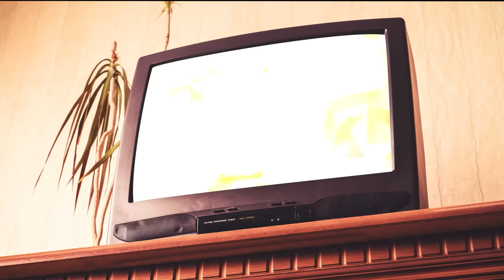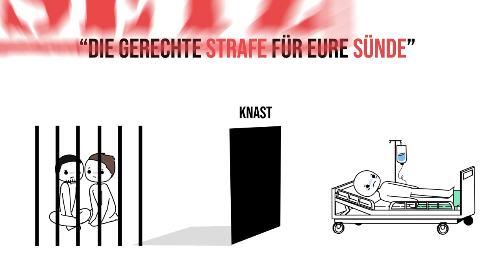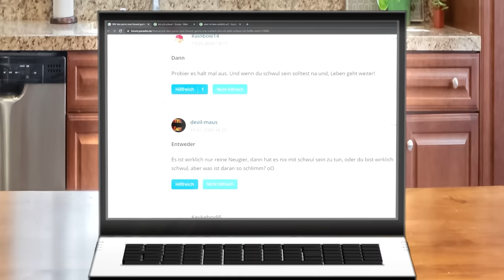Mein erstes Mal im Gay-Club 💦 (Storytime)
Das ist die Geschichte von meinem ersten Gay-Club-Besuch in Berlin. Ich blicke ein bisschen zurück auf mein junges, schwules Ich, was meine Sicht auf die Gay Community geprägt hat, den Einfluss von Queer As Folk auf Millennials und wie wir unsere Sexkultur immer weiter vererben, weil uns positive Vorbilder fehlen und unsere Lebensrealitäten und Erfahrungen mit dem Theme Queer sein dermaßen krass auseinander gehen.

Ich habe eine Jugend-Dystopie geschrieben!
🌊🚇💀  ONE EXIT - Verloren im Untergrund
Jetzt bestellen

Nico Schmidt aka. 24|7sound
+ VOICES:
darkviktory
+ DESIGN:
darkviktory
Feederly
+ ANIMATION:
Feederly
+ RIG ANIMATION:
Yato Damnson
Sen
Feederly
+ COMPOSITING:
DerMiep

​+ BG Credits
Foto von Pexels
Foto von Pixabay
Foto von Luis Martinez